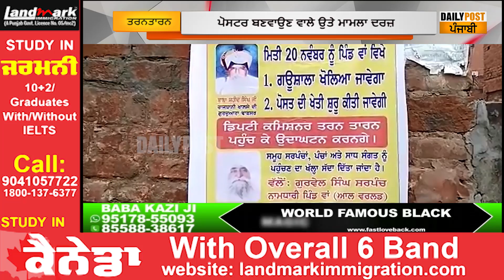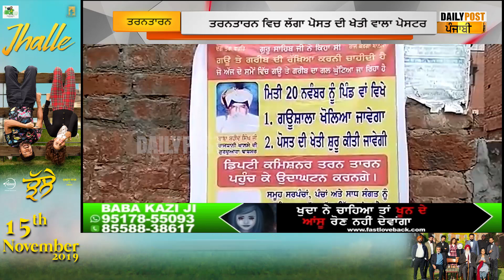ਤਰਨਤਾਰਨ ਵਿਚ ਲੱਗਾ ਪੋਸਤ ਦੀ ਖੇਤੀ ਵਾਲਾ ਪੋਸਟਰ